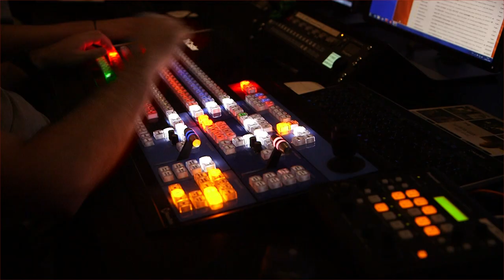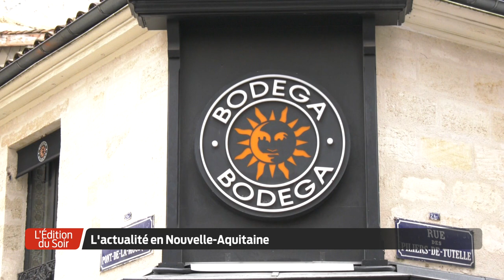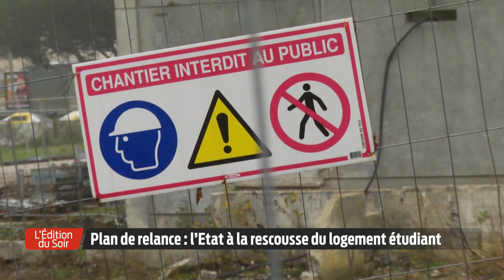L'Édition du Soir | 18h30 - Lundi 21 Décembre